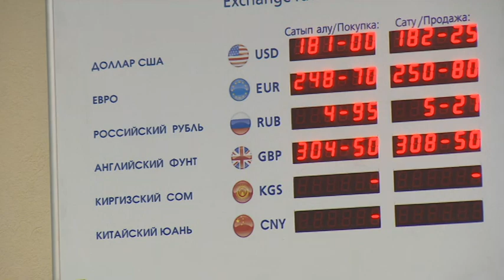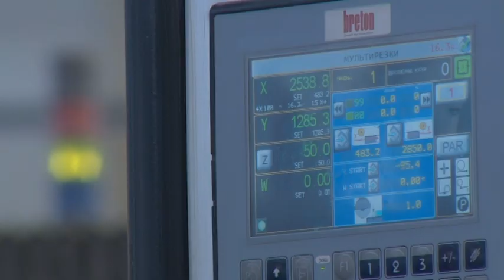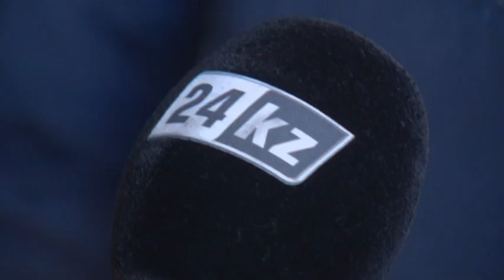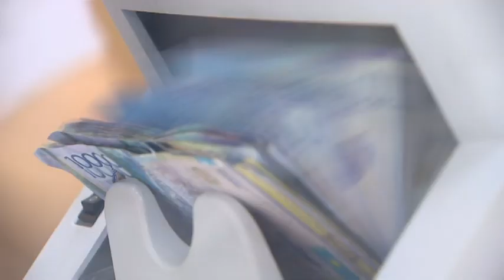Специальный репортаж. Беспрецедентные возможности для предпринимателей